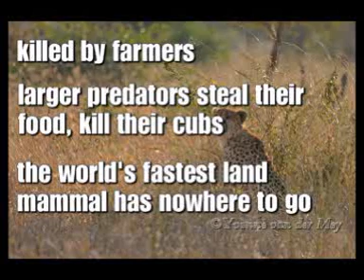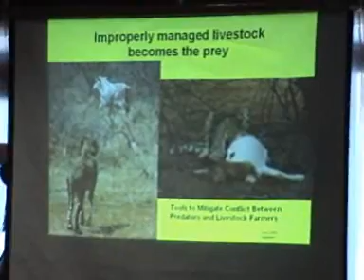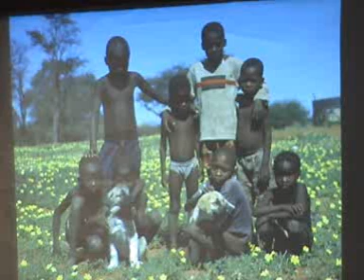Cheetahs saved by Kangal Shepherd Dogs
Dr. Laurie Marker, Executive Director of the Cheetah Conservation Fund, held a talk on the 6th of May in Holland, about cheetahs and what the CCF is doing to prevent these magnificent animals from becoming extinct.